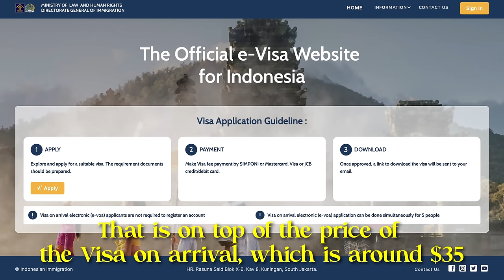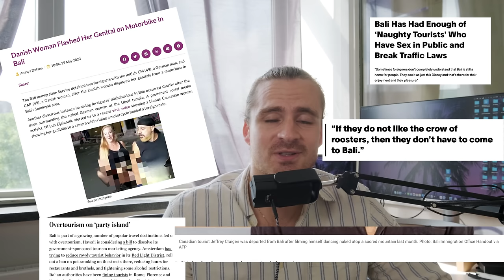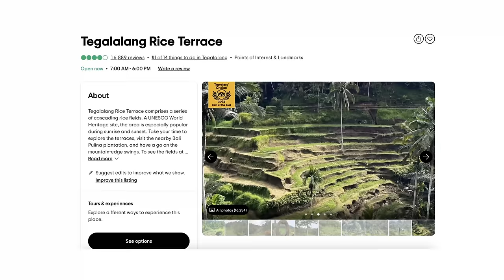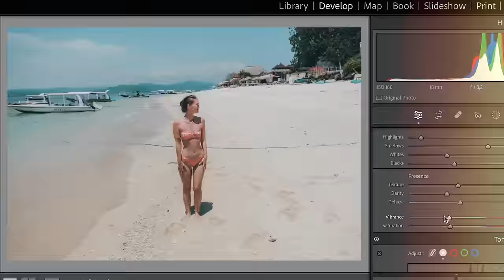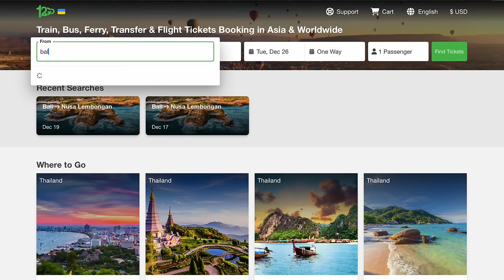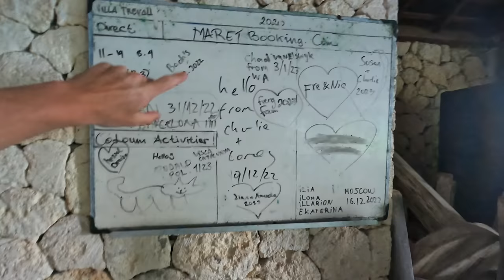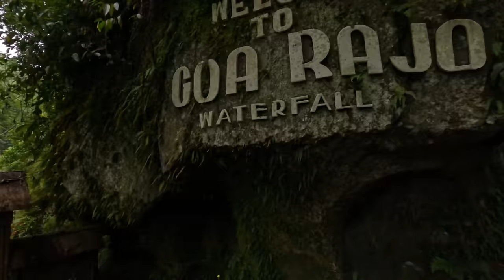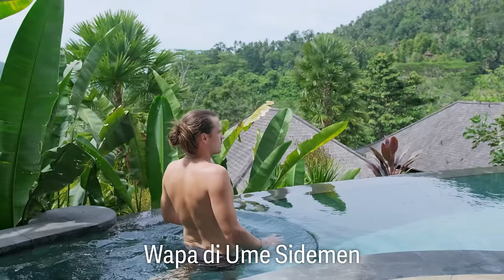HONEST impression of Bali in 2024 (still worth it?)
Discover how Bali, Indonesia is in 2024 and all you need to know for your visit!

Chapters:
00:00 - Is Bali still worth visiting?
01:22 - Important tips
06:28 - Canggu. The most popular spot
17:05 - Hotel Showdown
26:57 - Ubud. The heart of Bali
49:34 - Avoid these MISTAKES
01:01:36 - Prices & Budget
01:07:51 - Bali's Paradise? Nusa Lembongan
01:29:50 - Amed. Don't miss this!
01:35:44 - True island life. The Gili Islands
01:37:04 - Bali's Hidden Gems
01:52:50 - Best hotel in Bali?
02:03:05 - 30 Must Visit Spots
02:11:16 - Beyond Bali